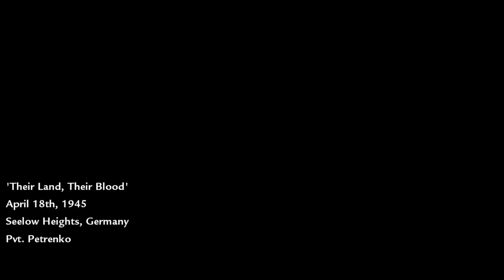Call of Duty: World at War [5] Their Land, Their Blood // Traipsing Through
An impressively generic level.